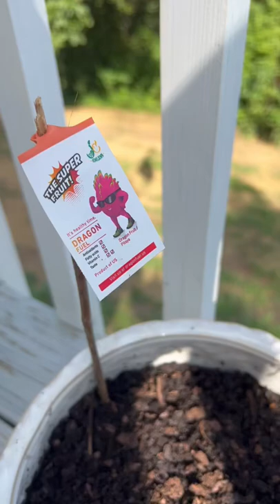Trying to grow dragons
► Legal